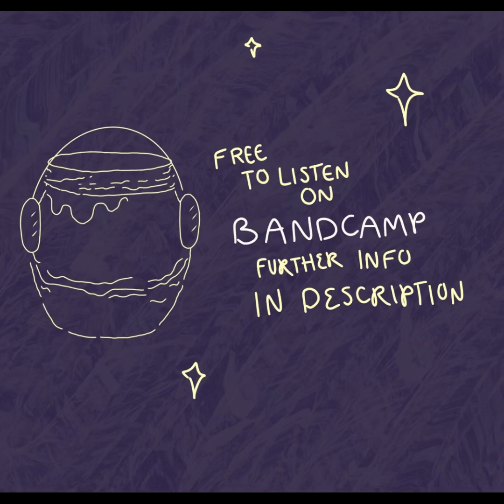the comfort song [acoustic version] - original song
thanks so much for listening! this is my first time uploading an original song. i apologize for any audio imperfections, but this IS an acoustic version. The official version will be published with the complete bandcamp album i’m working on, which is coming out in summer 2023. this is basically a teaser. don’t forget to like, share, and subscribe!